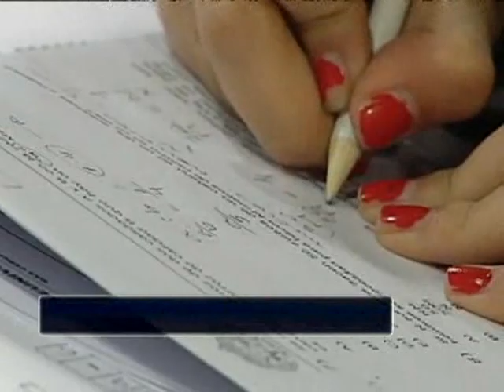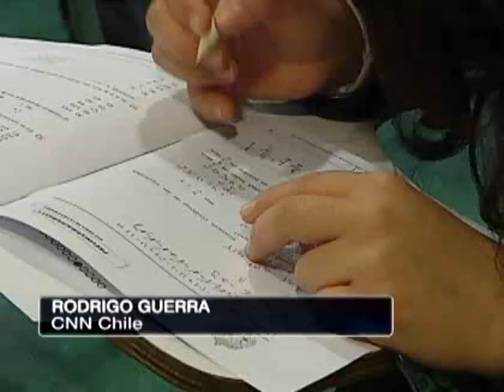El desafío de la PSU en medio del movimiento estudiantil - CNN CHILE 2011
La apertura de un período extraordinario de inscripción para la PSU y una modificación en la fecha del examen son algunas de las alternativas que proponen los expertos ante el escenario de movilización estudiantil de este año.

CNN Chile conversó con algunos estudiantes que reconocen estar nerviosos de cara a la prueba, que durante este 2011 registró una baja en el número de inscritos.